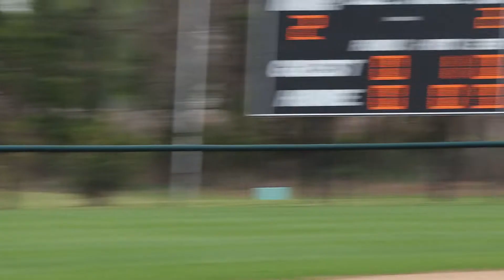2021 V Softball Highlight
Welcome to Metrolina WMCA High School News, the student media department of Metrolina Christian Academy in Indian Trail, NC.